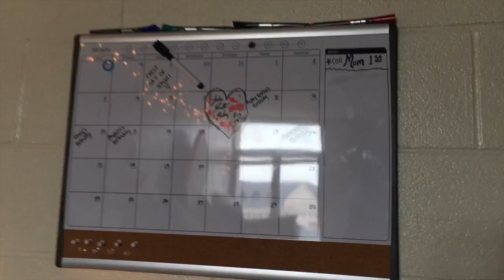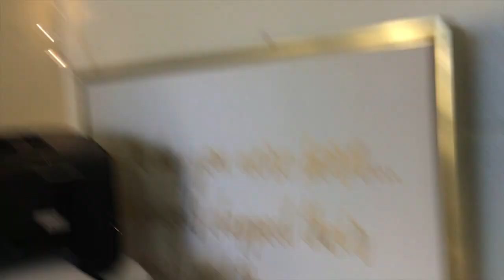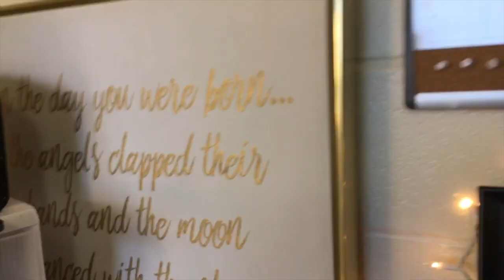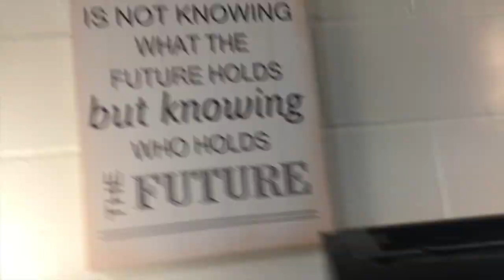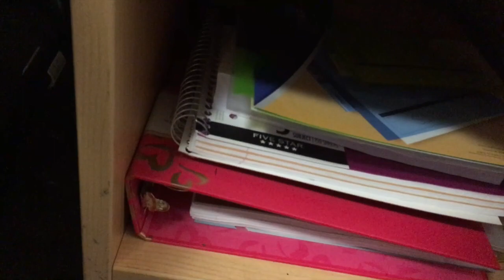DORM ROOM TOUR!!!! Central Connecticut State University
☾ask.fm: ask.fm/thelifeofmani

☾ask.fm: ask.fm/thelifeofmani